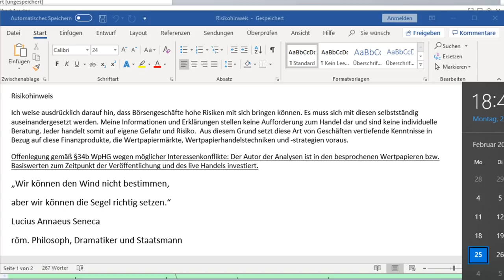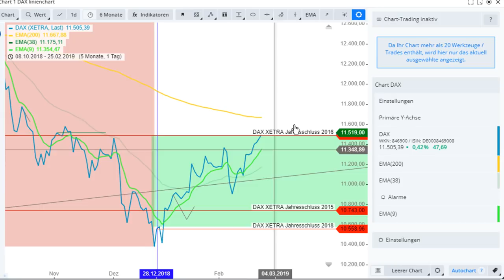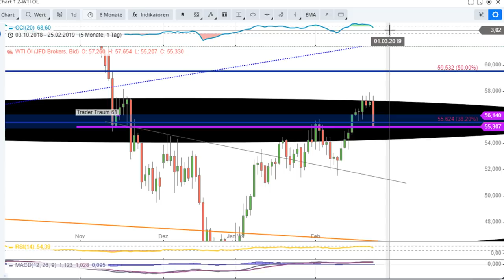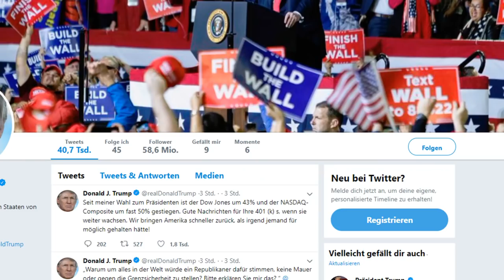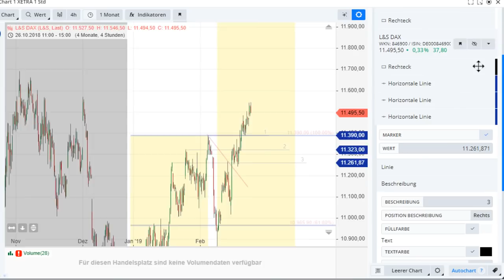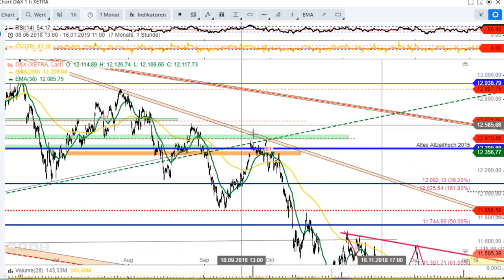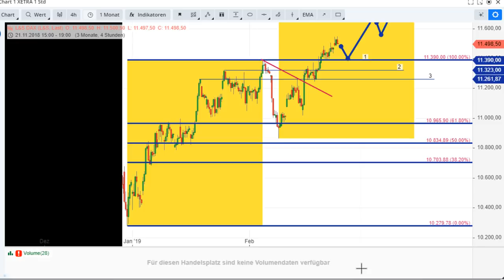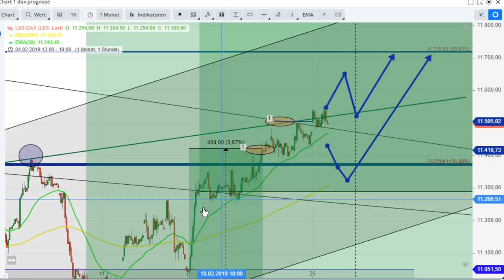DAX Tageseinschätzung 26.02.2018